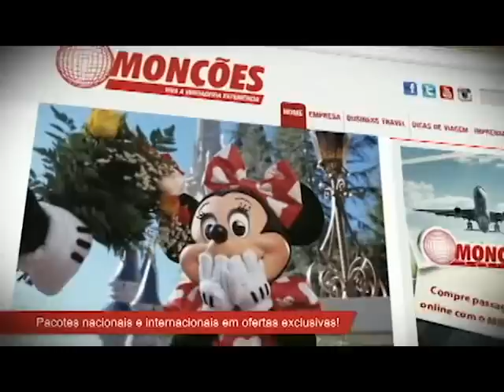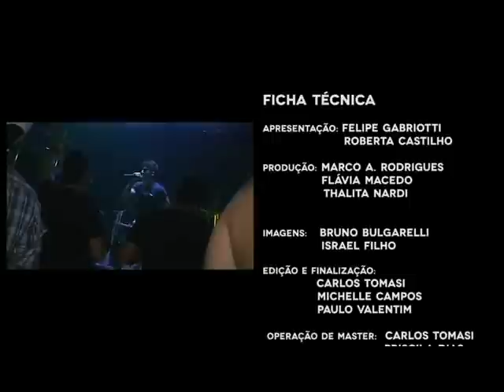PGM NaBalada03 - LOCAL TV